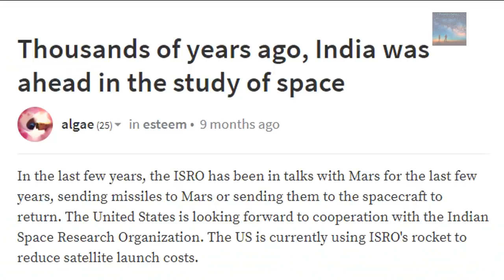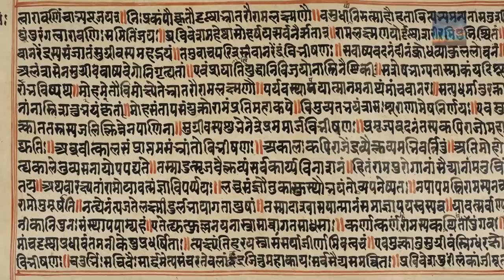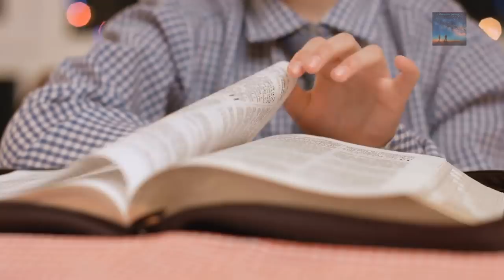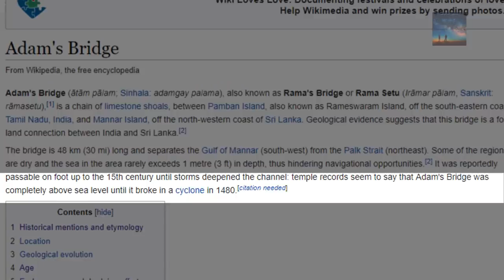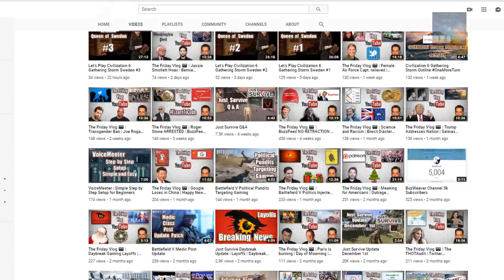Rama Setu: The Ancient bridge that defies logic - (Lord Rama's Bridge)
How can a 1500 year old piece of Documentary evidence be wrong about the construction of a Bridge that is seemingly impossible, when it is accurate about everything else? Why don't we understand?

Due to YT policy of linking web pages, we can't link certain articles! Please search Rama Setu, Ramas Bridge, Adams Bridge etc to find more on the anomalous feature.